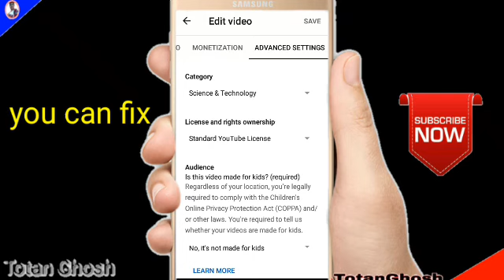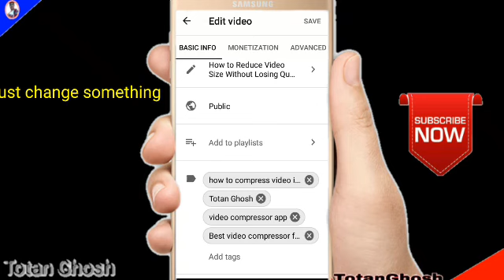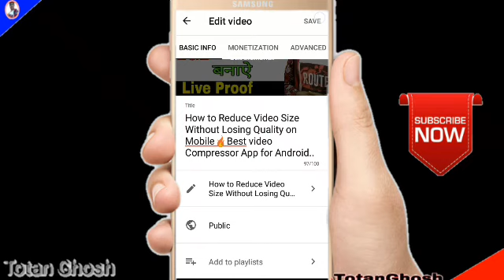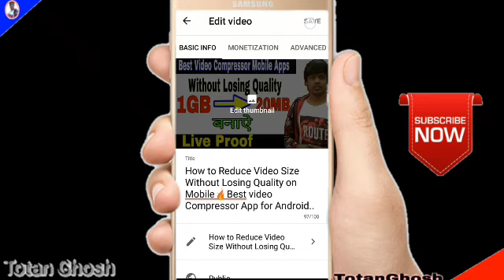Yt Studio Save Button Not Working😁How to solve youtube studio save button problem hindi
How To Fix Yt Studio Save Button Not Working😁How to solve youtube studio save button problem

Dosto aaj ka topic Hai... YT Sudio ka save button not working. jisse custome thumbnail change ya monetization enable option ya fir advance setting ke baad save button not working mean kam nehi kar raha Hai... in sab ka solution bataya Hai.

Question that i cover.
yt studio save button
yt studio save button not enable
youtube studio
youtube studio monetization on button not working
yt studio save button doesn't work
youtube save button not working
youtube studio thumbnail changing problem
youtube studio thumbnail change nehi ho raha hai

(Note):-👉ALL THE IMAGES/ PICTURES SHOWN IN THE VIDEO BELONGS TO BE RESPECTED OWNERS ,
NOT ME...
I AM THE NOT THE OWNER OF ANY PICTURES SHOWED IN THE VIDEO.